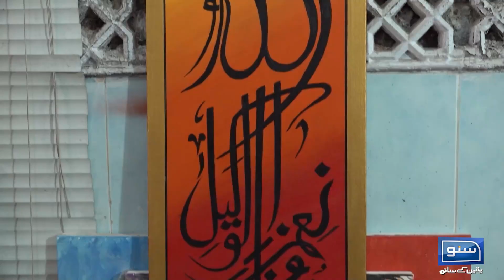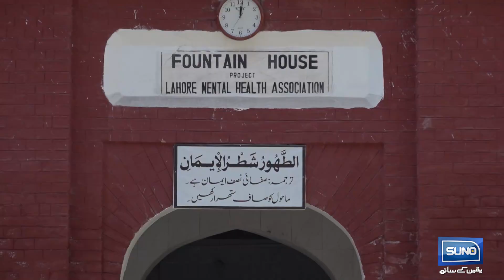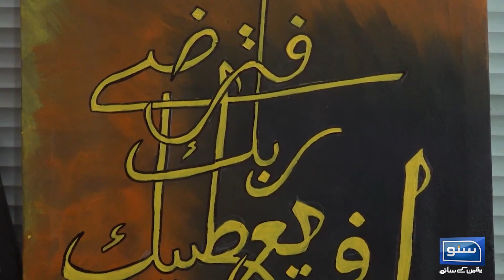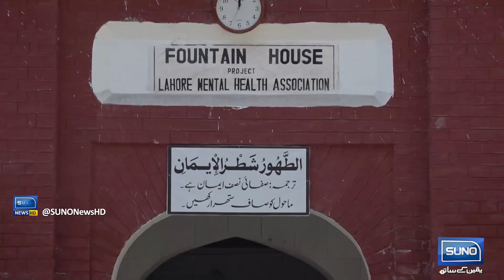Fountain House | Suno Special Report | Iftar Transmission | 14th Ramadan | Suno NewsHD |25 March2024